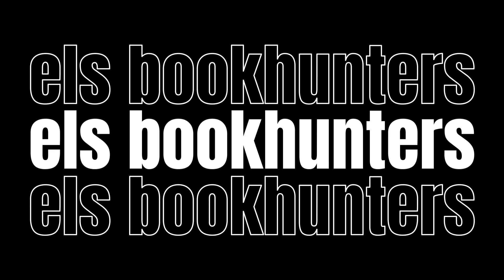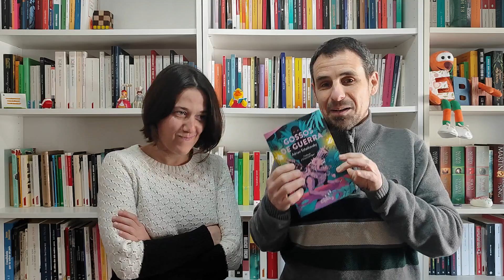Els Bookhunters #77: La flama d'Orlando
Us portem el resum de lectures del mes de gener! Esperem que us agradi! (Pot ser que l'haguem gravat d'una tirada? Pot ser!!!)

00:00 Introducció
00:33 Repassem les lectures del mes de gener
06:05 L'última nit al Telegraph Club, Malinda Lo (Sembra)
11:20 Orlando, Virginia Woolf (Viena)
19:21 Que no s'apagui la flama, Miriam Toews (Les Hores)
26:02 Gossos de guerra, Adrian Tchaikovsky (Chronos)
32:28 Comiat